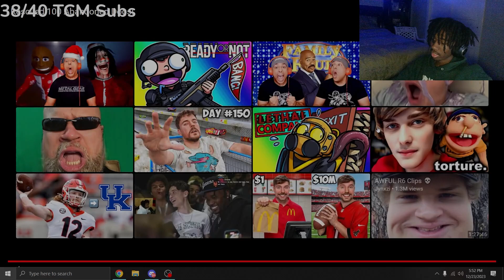RealCMYT watches Mr Beast Give away 100 Stray Dogs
classic mr beast w